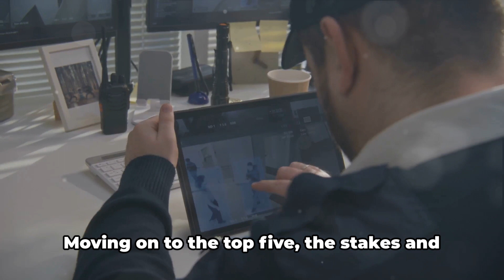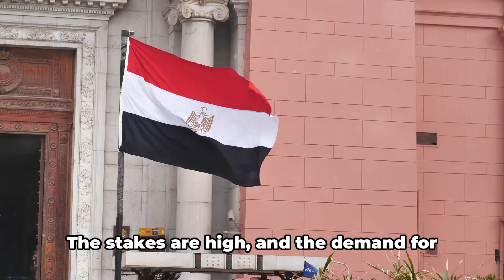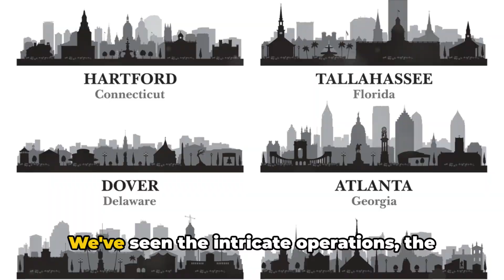Top 10 most heavily protected african presidents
This captivating video delves into the world of African politics to uncover the **10 Most Protected African Presidents**. From high-tech security measures to elite bodyguards, the level of protection these leaders receive is nothing short of astonishing. Discover the fascinating stories behind their security details and what makes them some of the most safeguarded figures on the continent.

We’ll explore the unique challenges they face, the threats that necessitate such intense security, and how their protection measures differ from country to country. Get ready to be shocked by the lengths these leaders go to ensure their safety and the incredible resources allocated to their security.